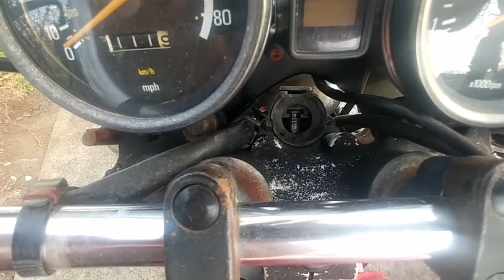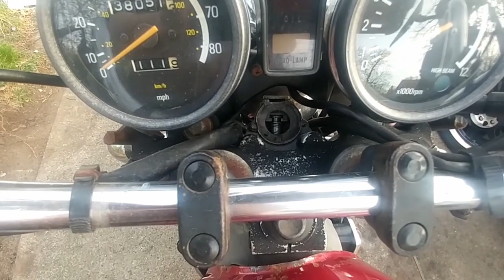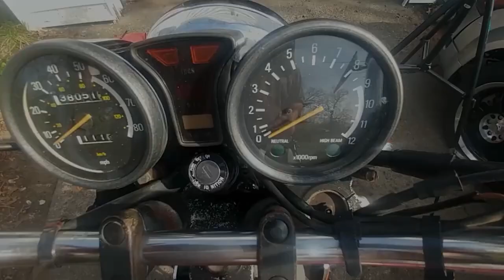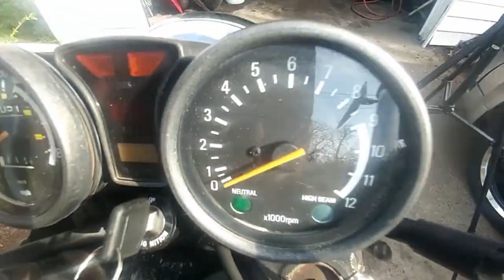Replacing an ignition 1981 Yamaha XS850 Special - Vintage Yamaha Backyard Restoration EP 10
Thanks for checking this video out! It is time that “Big Red” gets a new ignition. I picked one up online and thought that I would make a video exploring how to put it in. Also, I have a Discord now! It is empty, but hopefully with your help, it will not be for much longer. The link is below. Stop by and say hi! I really appreciate all of you who are watching this series and seeing me bring this old girl back to life! Let me know what YOU want to see in this channel!
to show your support!
Ignition from eBay =